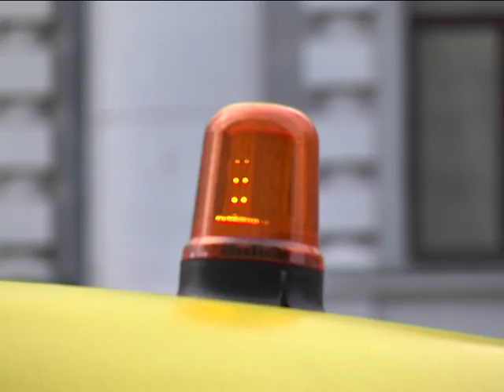У Дніпропетровській області тепер 390 безкоштовних шкільних автобусів